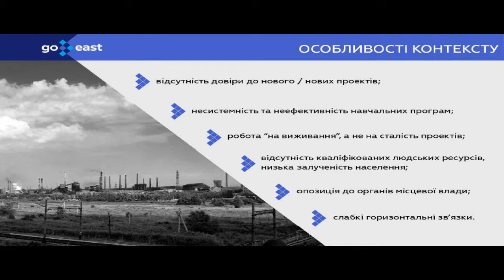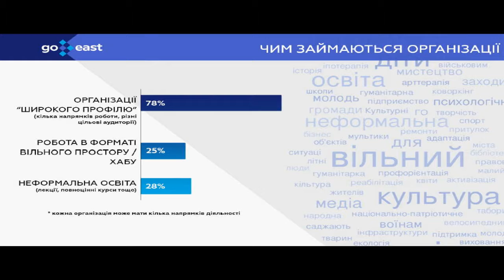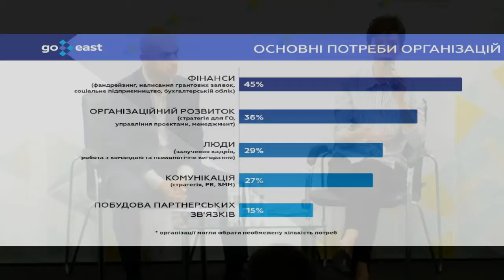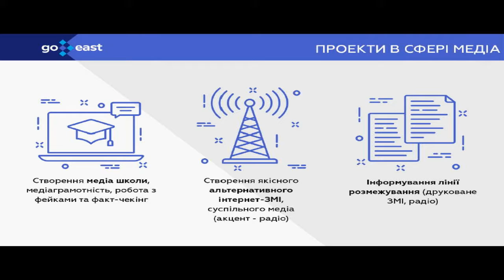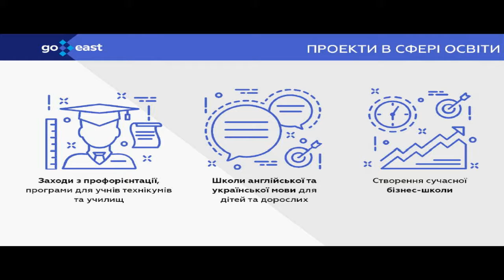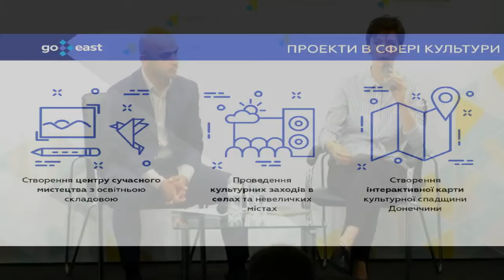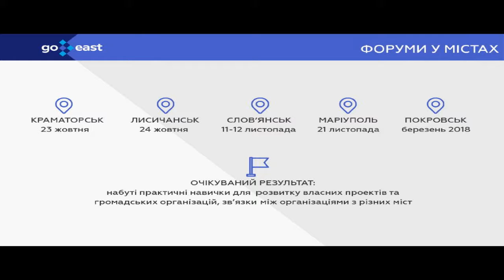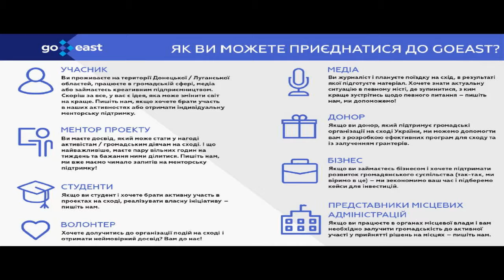GoEast: How Donbas public sector changes and why it is important. UCMC 20.09.2017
Topic: “GoEast: How Donbas public sector changes and why it is important"
Mustafa Nayem, cofounder of Global Office, People's Deputy of Ukraine (Fraction "Petro Poroshenko Bloc")
Svitlana Kolodiy, GoEast Initiative Coordinator